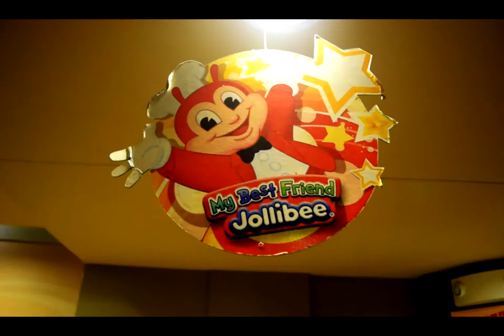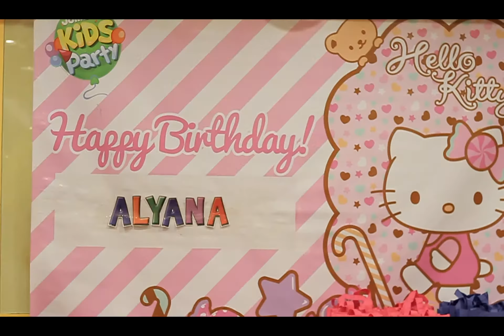Alyana Manalo 1st Birthday Celebration